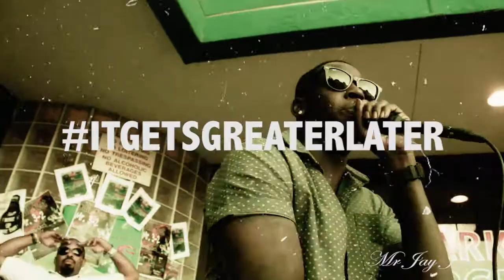Jusflippin com Fall Fest 2014 Mr Jay Jones